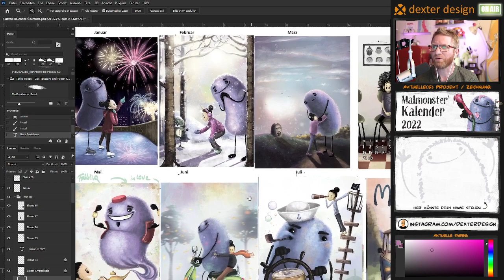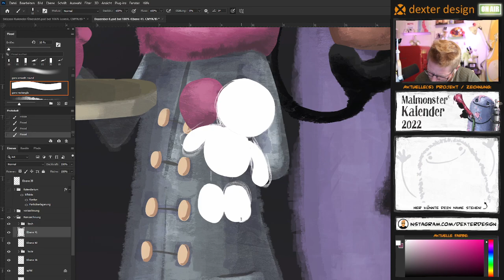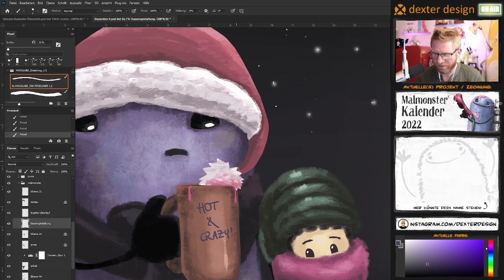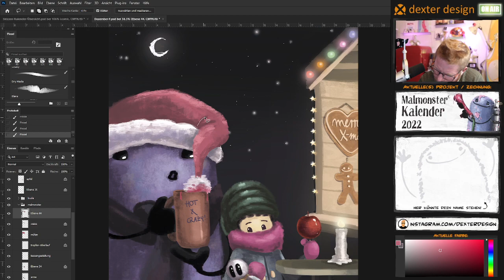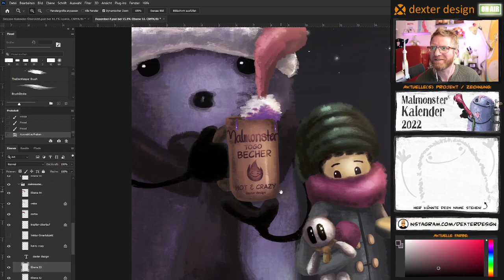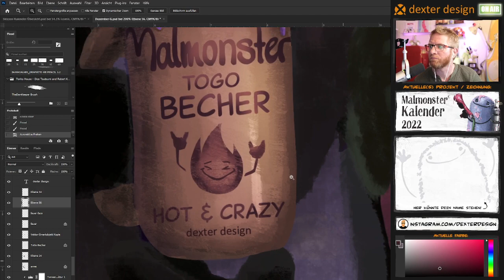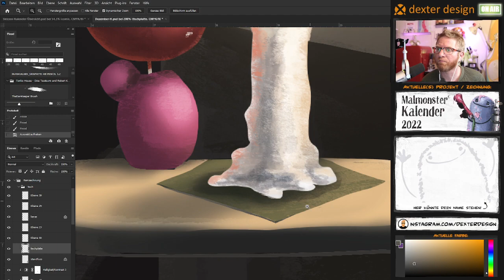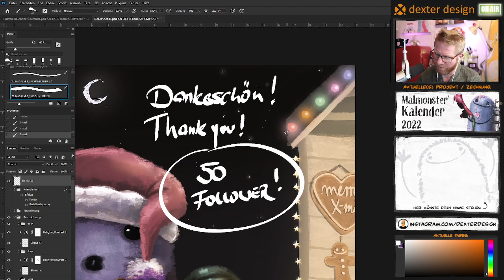Weihnachtsmarkt Teil 2 | ditial Drawing | deutsch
Gekürzte Version: Digital Painting, Zeichnen Illustration. Ich skizziere und illustriere in diesem Livestream ein Motiv für den Malmonster-Kalender 2022. Auf dieser Kalenderseite (Dezember 2022) befinden sich das Malmonster und Lucie auf dem Weihnachtsmarkt. Es ist die Fortsetzung des ersten Videos und gleichzeitig die Vollendung des Motives. :)

Hallo meine lieben Kreativen und willkommen bei dexter design!

Gerne möchte ich meine gestalterische Leidenschaft mit Euch teilen. Zeichnungen, Skizzen und Illustrationen erstellen. Die Livestreams von Twitch bleiben als Video bei YouTube erhalten. Freue mich über Feedback und natürlich Abos, wenn es gefällt. Vielen lieben Dank!

Bleibt kreativ! Vielen lieben Dank!